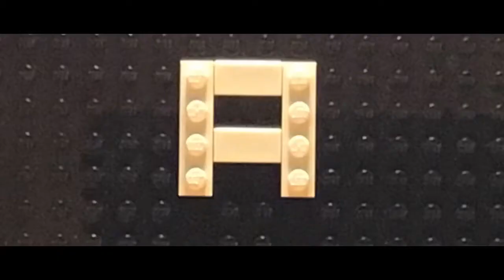DC Play Figure Superheroes Movie - Official Teaser Trailer [HD]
The Whole Pack is Out of Whack. Only in Theaters January 2022! Warner Bros. Pictures.